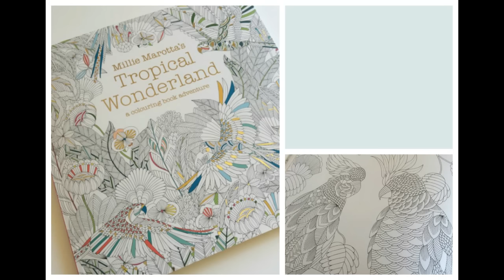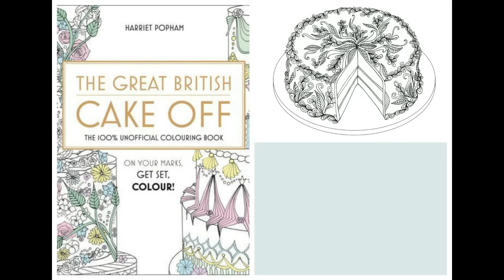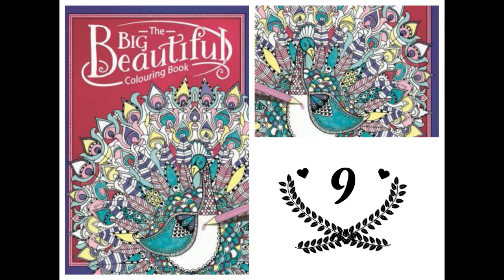Top 10- Colouring books for adults, 2016!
4) Tolkien, Doctor who, Marvel and A game of thrones.